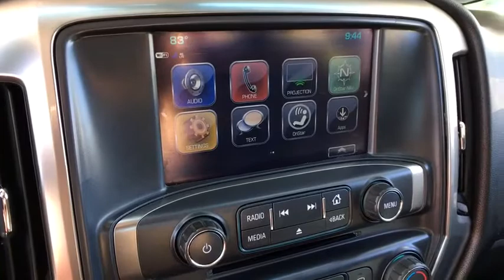2017 Chevrolet Silverado 2500HD on Sale at Shortline Buick GMC in Aurora | Denver CO J7207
SUMMIT WHITE Used 2017 Chevrolet Silverado 2500HD available in Aurora, Colorado at Shortline Buick GMC. Servicing the Denver, Parker, Centennial, Littleton, CO area.

LT trim, SUMMIT WHITE exterior and JET BLACK interior. $1,100 below Kelley Blue Book! 4x4, Turbo Charged Engine, Aluminum Wheels, Back-Up Camera, Onboard Communications System, CD Player, Satellite Radio, ENGINE, DURAMAX 6.6L TURBO DIESEL V8... AUDIO SYSTEM, CHEVROLET MYLINK RADIO.. SEATS, FRONT 40/20/40 SPLIT-BENCH, 3-... TRANSMISSION, ALLISON 1000 6-SPEED AU... Hitch, ENGINE, DURAMAX 6.6L TURBO DIESEL V8, B20-DIESEL COMPATIBLE, TRAILERING EQUIPMENT. KEY FEATURES INCLUDE: 4x4, Back-Up Camera, Satellite Radio, CD Player, Onboard Communications System, Aluminum Wheels Privacy Glass, Keyless Entry, Steering Wheel Controls, Electronic Stability Control, Heated Mirrors. OPTION PACKAGES: ENGINE, DURAMAX 6.6L TURBO DIESEL V8, B20-DIESEL COMPATIBLE (445 hp [332 kW] @ 2800 rpm, 910 lb-ft of torque [1220 Nm] @ 1600 rpm) Includes capped fuel fill, (K40) exhaust brake and (K05) engine block heater.), TRAILERING EQUIPMENT Trailering hitch platform 2.5 with a 2.0 insert for HD, 7-wire harness with independent fused trailering circuits mated to a 7-way sealed connector to hook up parking lamps, backup lamps, right and left turn signals, an electric brake lead, battery and a ground, The trailer connector also includes the 4-way for use on trailers without brakes - park, brake/turn lamps Includes (JL1) trailer brake controller. SEATS, FRONT 40/20/40 SPLIT-BENCH, 3-PASSENGER. Available in cloth or leather. Includes driver and front passenger recline with outboard head restraints and center fold-down armrest with storage. Also includes manually adjustable driver lumbar, lockable storage compartment in seat cushion, and storage pockets. (STD), TRANSMISSION, ALLISON 1000 6-SPEED AUTOMATIC, ELECTRONICALLY CONTROLLED with overdrive Plus tax and title fee. Pricing analysis performed on 7/18/2018. Horsepower calculations based on trim engine configuration. Please confirm the accuracy of the included equipment by calling us prior to purchase.